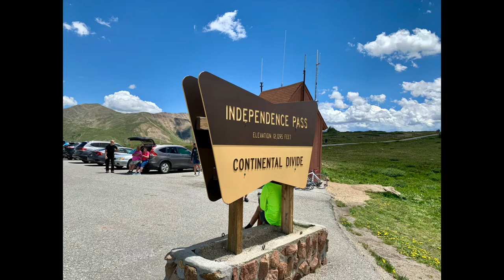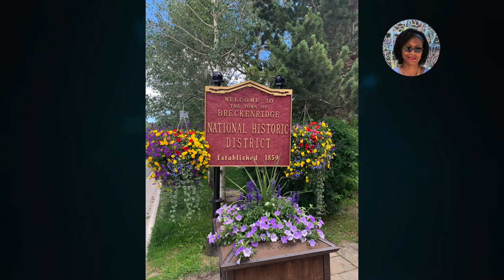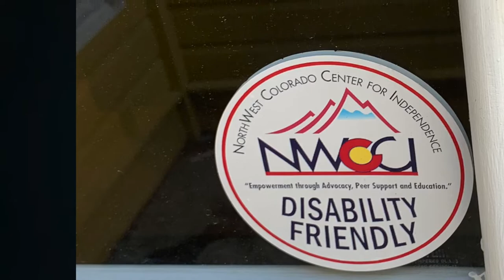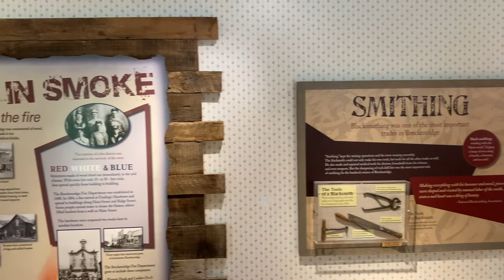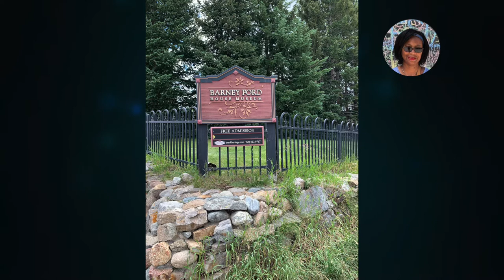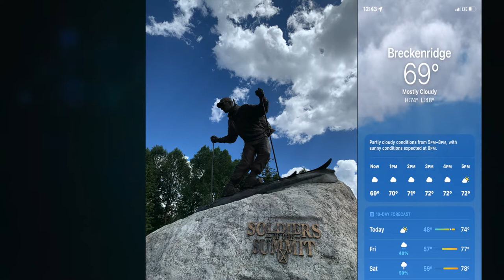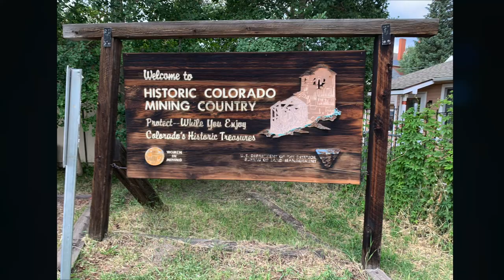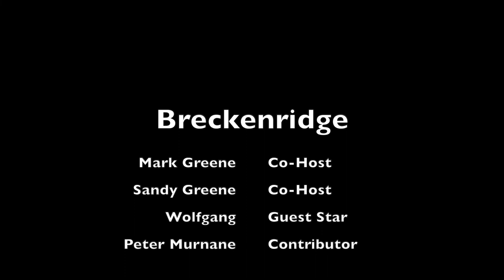Breckenridge - Join us to explore Breckenridge and ride a train from nearby Leadville.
Escape Into Adventure with the Latitude Junkies. Join us as we explore The Rocky Mountains, Breckenridge, and take a train ride from nearby Leadville up into the high Rockies.